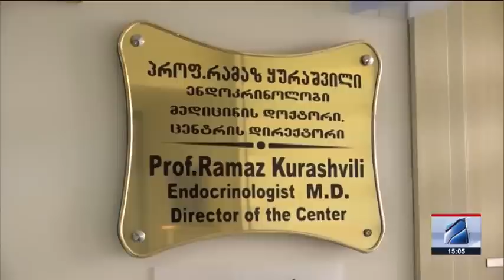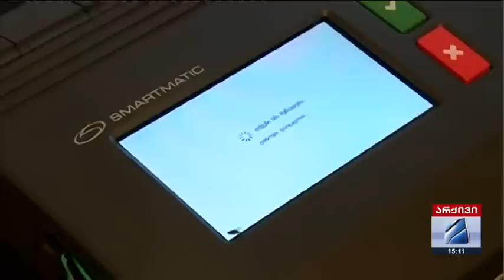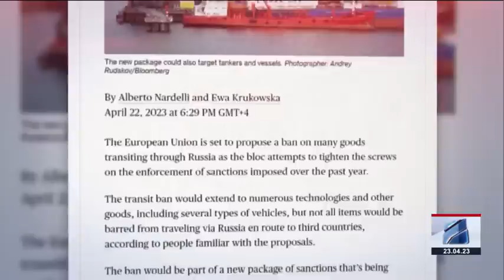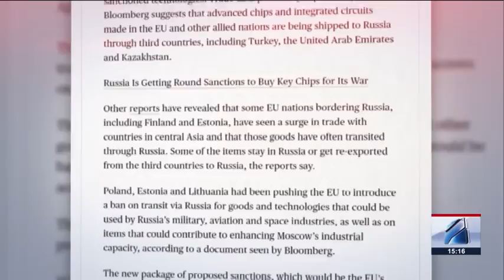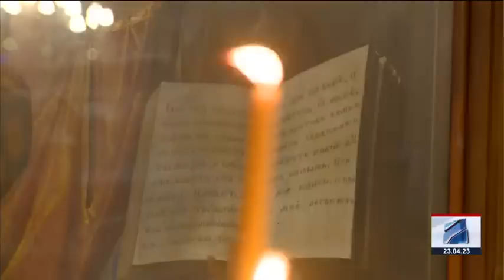კურიერი 15 საათზე-2023.04.23